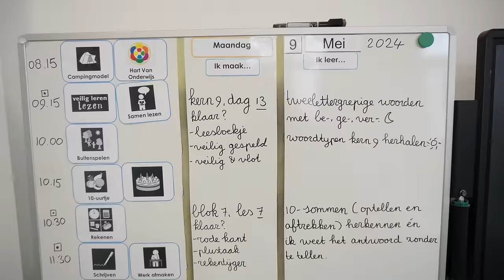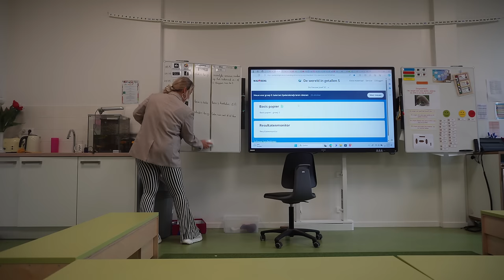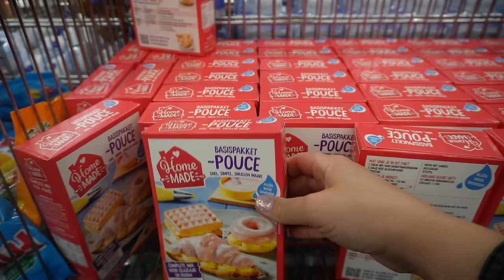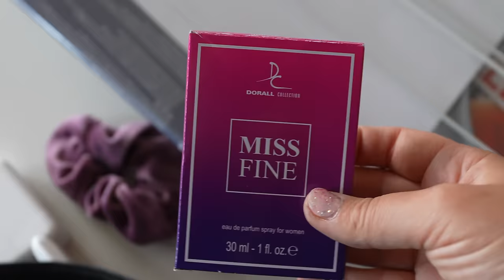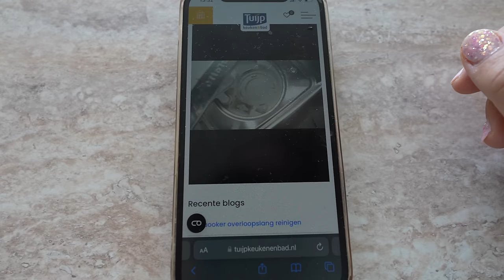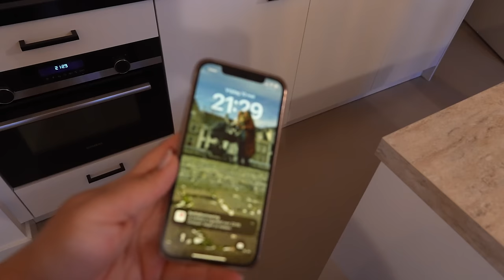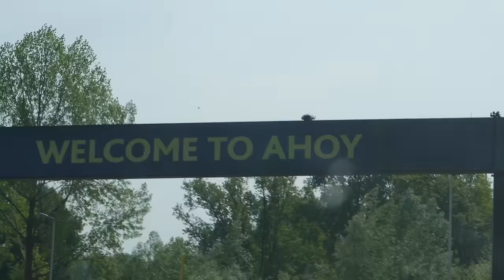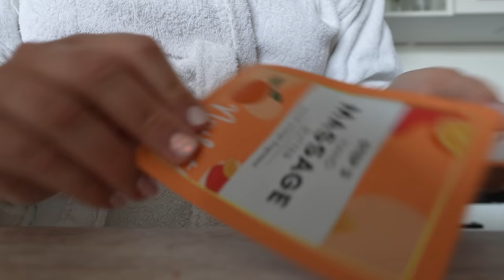HOE HET IS OM WEER ALLEEN TE WONEN 🙋🏼‍♀️ & WEEKENDJE BIJ MIJN EX IN MIJN OUDE HUIS 💒 | WEEKVLOG 272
Bruno bed boxspring met opbergruimte (1000% fijnste bed dat ik oooit gehad heb, echt wauw!!)
CHARLOTTE10 voor 10% korting vanaf €375,-.

• APPARATUUR ETC. •
Thuis: Sony ZV-E1 + Sony FE 16-35mm F/4.0 G PZ.
Vlogs: Sony ZV-E10 + Sony E 16-50mm F/3.5-5.6 OSS.
Edit: iMovie.
Animaties: Canva.
Thumbnails: Picmonkey.